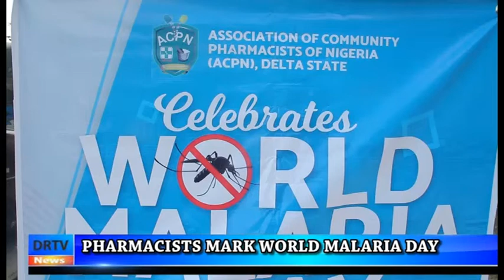PHARMACISTS MARK WORLD MALARIA DAY